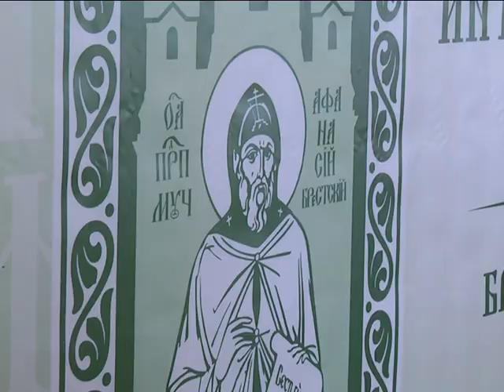2018-11-09 г. Брест. Афанасьевский интеллектуальный турнир. Новости на Буг-ТВ.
Афанасьевский интеллектуальный турнир прошел в Бресте. Проводился он во второй раз. В областной центр приехали наиболее подготовленные и эрудированные команды со всей Брестской епархии. Участие в мероприятиях принял архиепископ Брестский и Кобринский Иоанн.